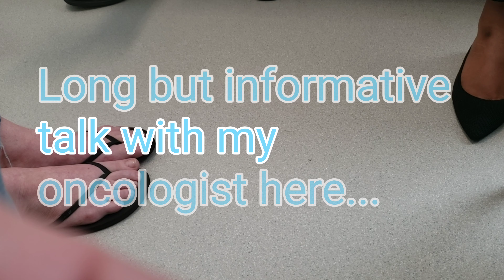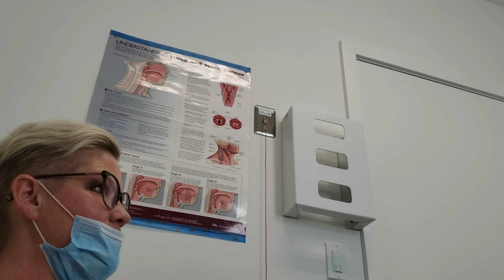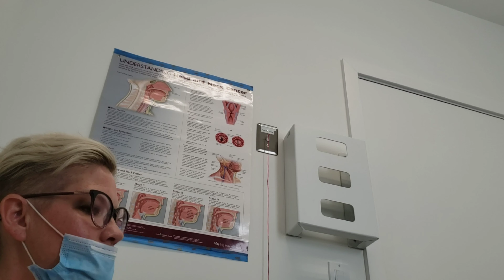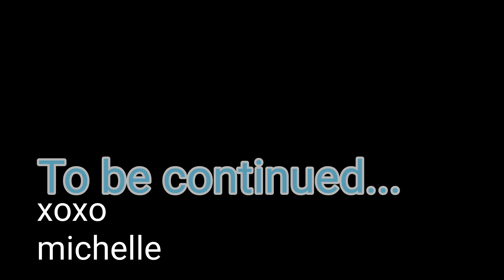August 2020 CT Scan results Breast Cancer recurrence after mastectomy recon stage 4 (Story 60)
Hello lovelies...for those who have been following my journey you know I had to get back on the chemo for a 2nd breast cancer recurrence in my chest wall 5 months post mastectomy reconstruction surgery.

Here are my scan results after 4 treatments: 2 epirubicin, cytoxan, 5fu and 2 paxitaxol, carboplatin, 5fu.

The most important thing I'm trying to get clarity on is whether or not I have a stage 4 mediastinum Mets.

Also left on the long talk with my new oncologist as some of the information might be helpful to those on a cancer journey or supporting someone who is.

xoxo